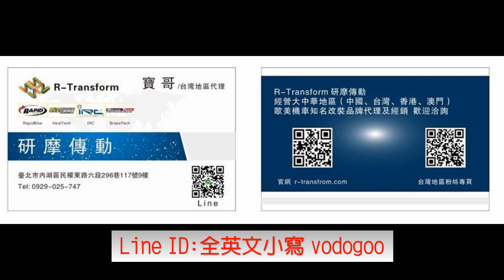MT09SP安裝Rapid Bike Racing供油電腦+進退檔快排+EB引擎煞車（檔煞）管理系統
歡迎MT09大家族來使用義大利Rapid Bike供油系統+進退檔快排+EB引擎煞車（檔煞）管理系統

Rapid BikeEB引擎煞車控制系統介紹：
EB引擎煞車控制系統應該是我在深入認識電子快排之後，另一個能讓我再度有意外驚喜的電控功能。
我們都知道回油時，引擎煞車效應就會出現，扭力越大的檔位，引擎煞車也越重，不蘇湖呀！

RapidBike的EB引擎煞車控制系統可以偵測出回油時檔煞即將出現（原廠不供油後，引擎轉變成後輪的負載），EB此時會接手介入，控制微量噴油，引擎負載就得以受其控制（可輕可重），回油檔煞要想變得輕微易如反掌。

Rapid Bike供油系統的EB引擎煞車控制系統可以設定不同等級的參數，想增強或減少檔煞都可以，另外還能控制在特定轉速以內才會介入，例如可以讓高轉區及高檔位本身煞車較輕微的區域不予介入，可利用原廠檔煞高速入灣、絲毫不受影響。

目前測試在市區加速輕快、回油檔煞輕微舒適，加減速之間暢快自如呀！

或加賴，ID是vodogoo